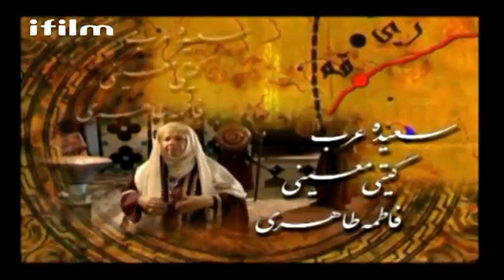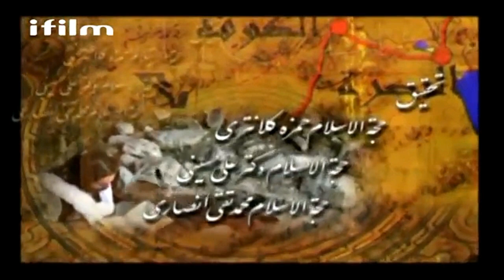jabir ibne hayyan | English Movie | ibn sina | Muslim Scientist | kaz school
KAZschool is an amazing channel for kids where Khanum Amber Zehra shares about Islamic Stories, Prophet PBUH stories for kids, Islam miracles, story of ALLAH, Imam Mahdi as and so on. These animated Islamic cartoon videos created for attract children to understand and learn Islam easily. This channel is very helpful for kids and their parents to fulfill of their need and demand as authentic Islamic media to learning in interesting way. This channel also help parents to train their children as followed by Islamic guideline because mother’s lap is the first school.

►PLEASE NOTE:
Any of the views expressed by the speakers do not necessarily represent the views of KAZ SCHOOL or any other projects it may have or intend to do. kAZ SCHOOL and it's affiliates do not advocate nor condone any unlawful activity towards any individual or community.

►Video Footage:
All footages used in our videos are licensed to KAZSCHOOL Media, and you are not permitted to cut clips and use in your own videos without permission.